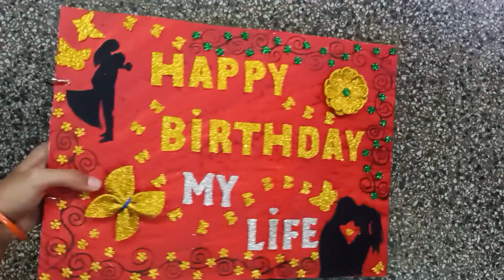Beautiful Handmade Birthday Card for Husband |Special Birthday Card